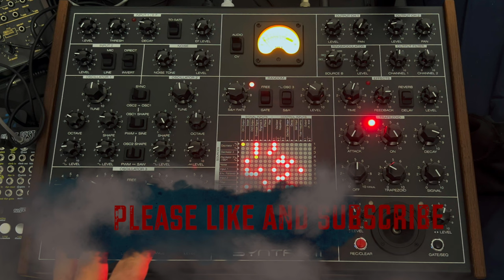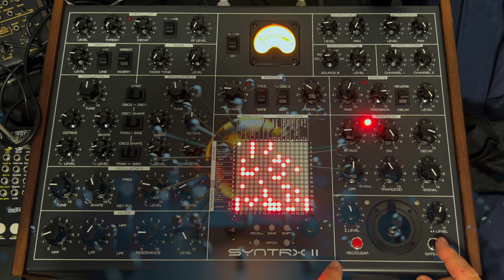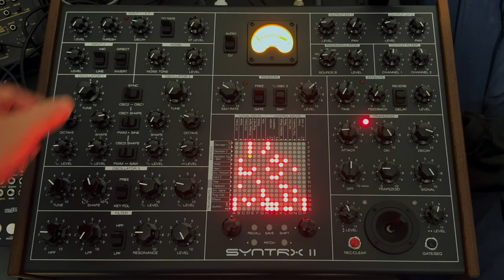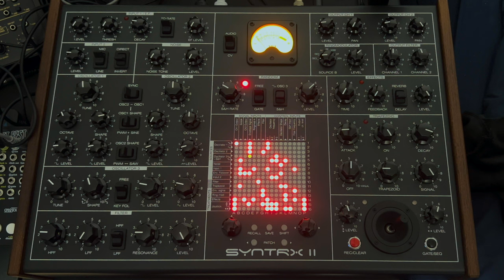The Erica Synths Syntrx MKII God Patch #2 Tasty Taste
Hey Synth Kats & Dawgs, It's Those and Maybe's, Time for The Erica Synths Syntrx MKII God Patch Number 2. A God Patch is a super versatile patch that can yield extreme results in a single patch, And must have some sort of flow going somewhere kind of thing. I give a few tips and ideas to this one, and more in each episode. That thing is a rockin beat machine.